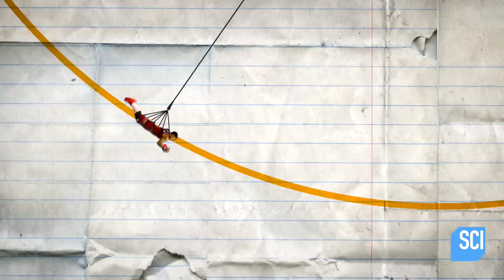Here's the Science Behind This Ultimate Basketball Trick Shot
We caught up with Harlem Globetrotters' Bull Bullard to see how he landed this amazing shot from high above a New Jersey Boardwalk. It's nothing but net!

More Outrageous Acts!